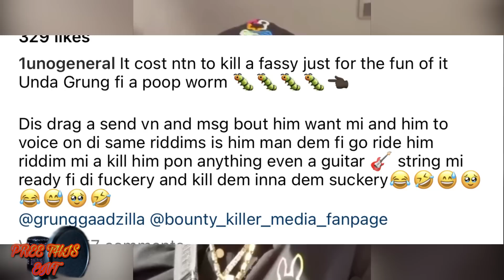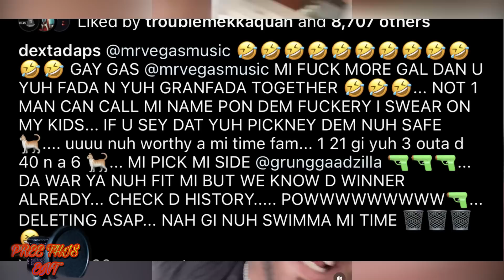Andrew Holness Life In Danger Bounty Kill Expose Mr Vegas Texting him dexta dap pick his side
on this channel i review music , local artist & popular
I also read news updates and also share my opinions
on popular stories ...i respect every one else opinion and u can
share it in the comment section .